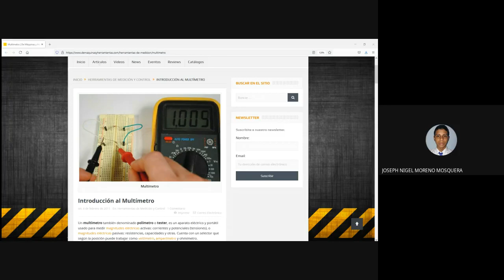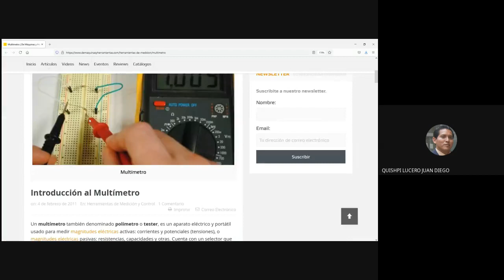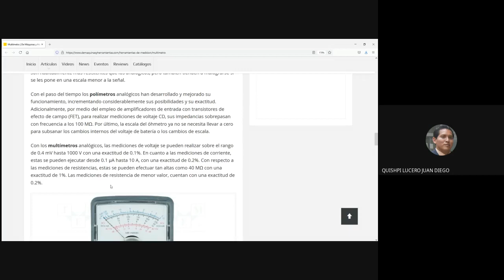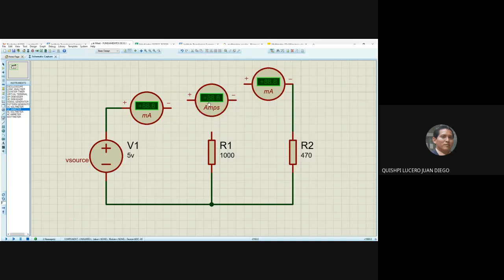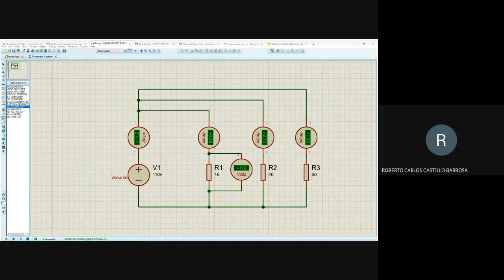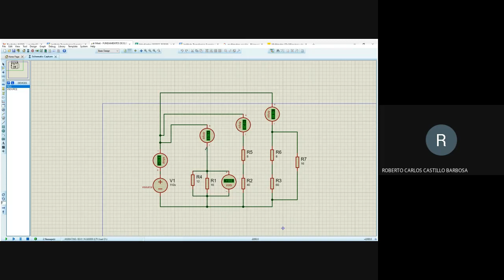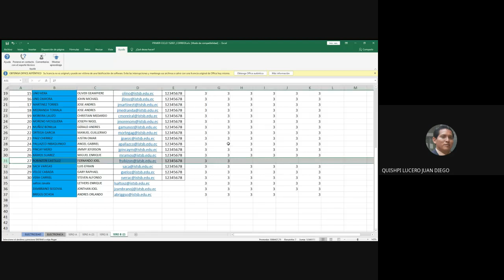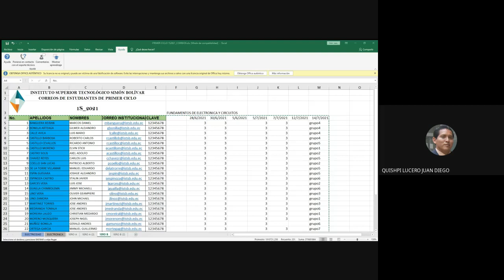USO DEL MULTIMETRO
USO DEL MULTÍMETRO
EXPLICACION EN SOFTWARE DEL MISMO